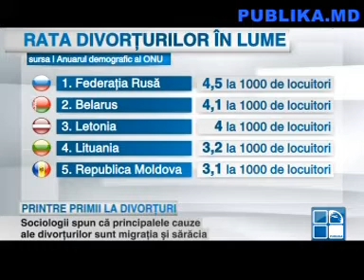Moldova este pe locul cinci în lume la capitolul divorţuri, potrivit unui studiu